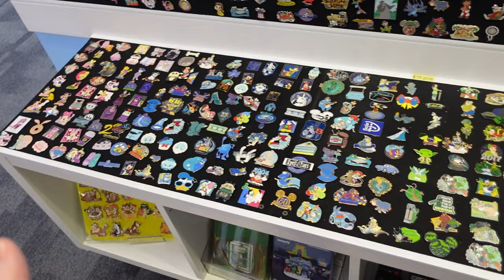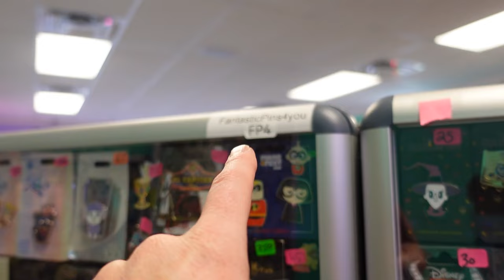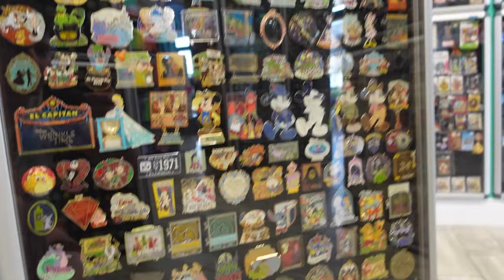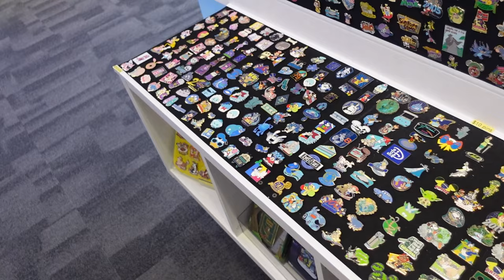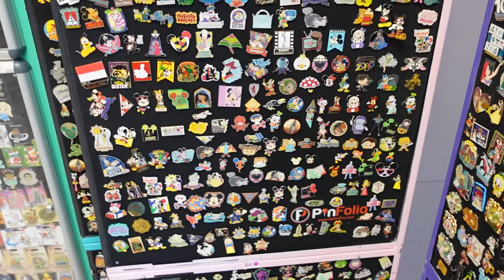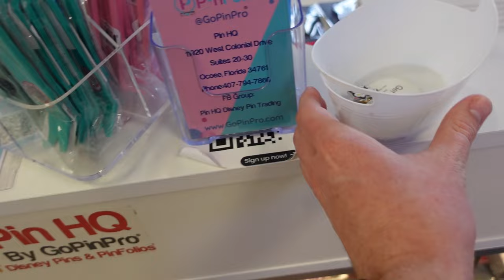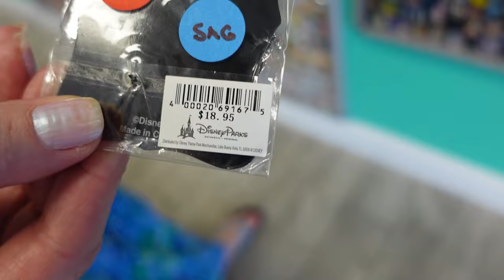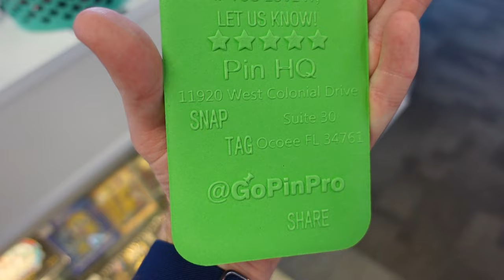Browsing THOUSANDS of Disney Pins at Pin HQ! (Traders and Collectors PARADISE!)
Join me on an unforgettable journey through Pin HQ,  an insane paradise for Disney Pin Traders and Disney Pin Collectors!  Dive into the magic as I browse through THOUSANDS of Disney pins, from classic characters to rare limited editions. I’m trying to find some Figaro pins… and am on the hunt!

💬 Discord Community (Join our amazing community and chat with us!)

Thank you for being a part of this journey! Every bit of your support means the world! 🌟